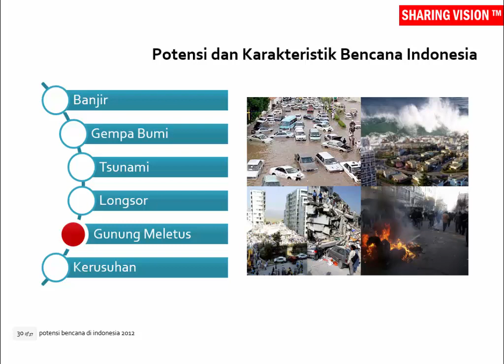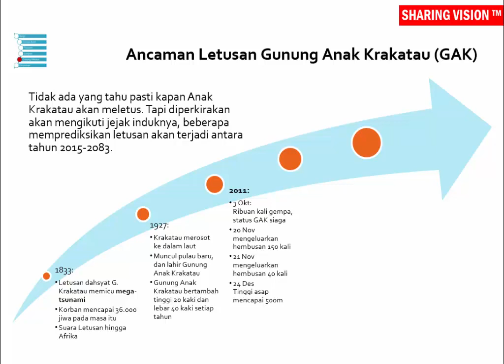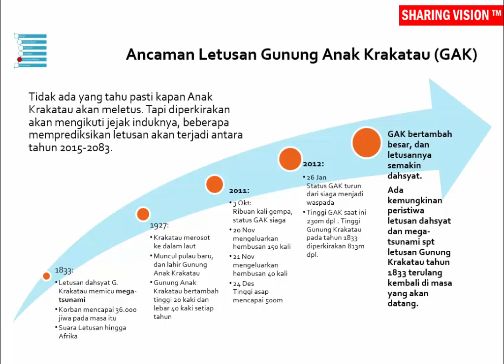BCM Based on BCI: Potensi Bencana di Indonesia. Sesi 1, Part 9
Potensi dan Karakteristik Bencana Gunung Meletus di Indonesia. Saksikan